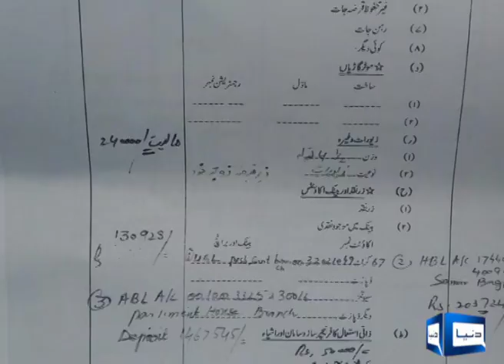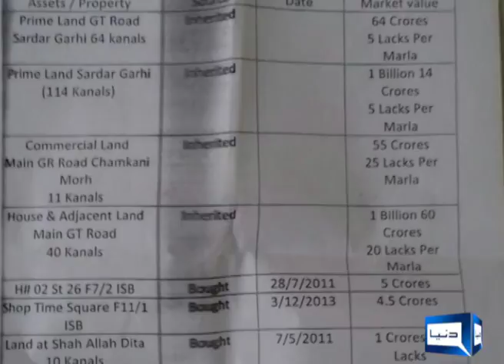politician assets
political leader assets and election